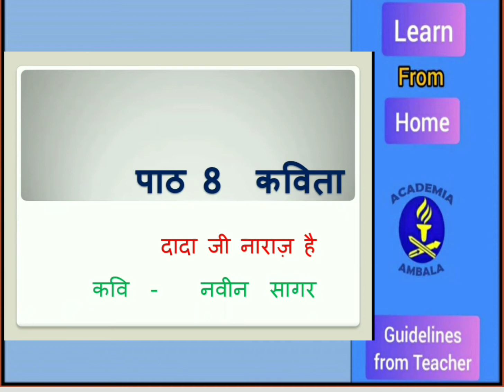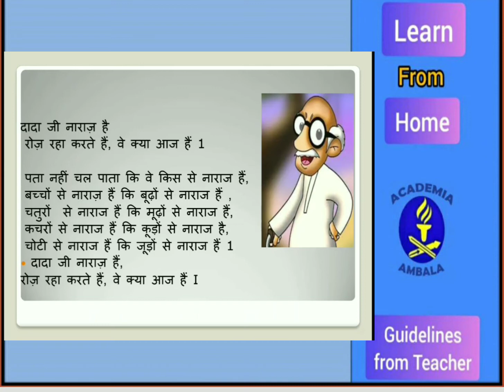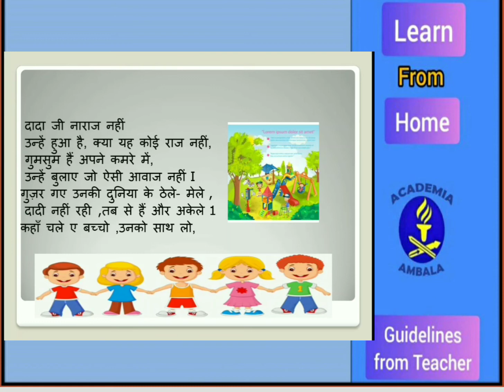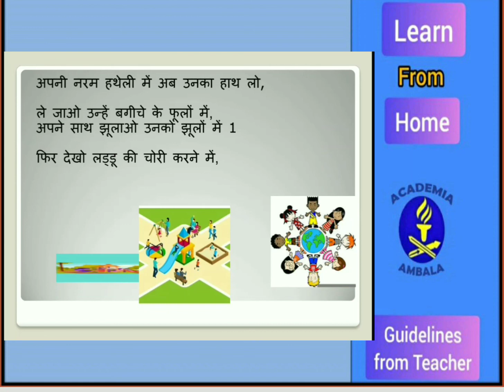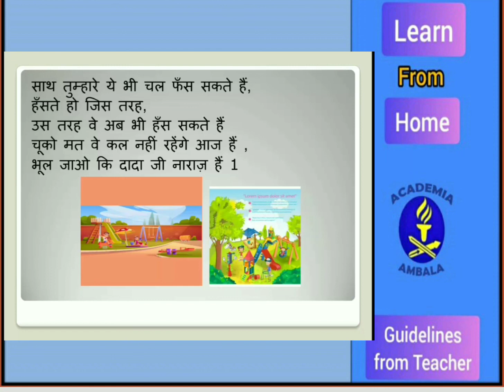कक्षा - 5 पाठ - 8 दादा जी प्रस्तुतकर्ता - श्रीमती अनुपमा चौधरी